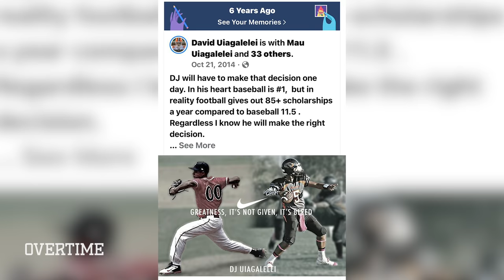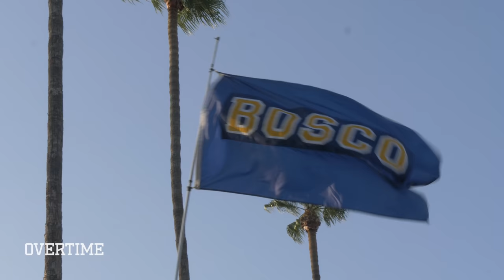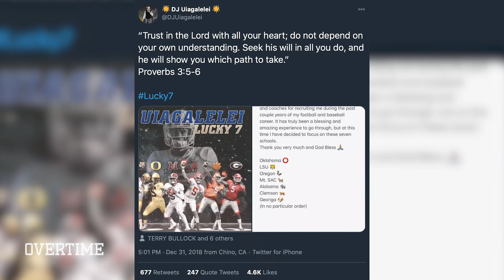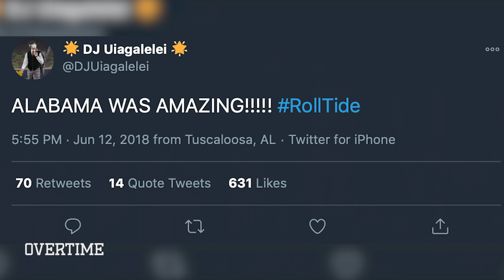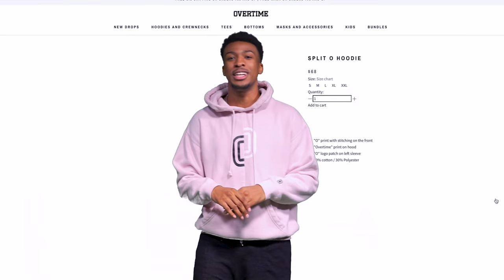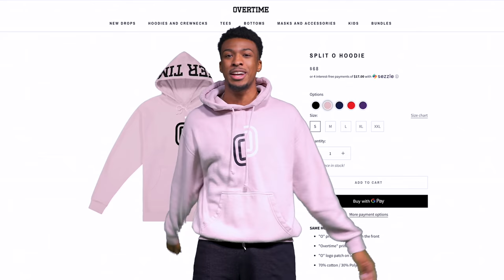“The Heir To TREVOR LAWRENCE!” How DJ Uiagalelei Became The FUTURE Of Clemson Football!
DJ UIAGALELEI is for real! This dude was making waves the minute he stepped on to the field in high school, and now, he's doing the same thing at CLEMSON! Only a True Freshman and already getting SERIOUS playing time. Safe to say the Tigers are good hands once Trevor Lawrence leaves. DJ is the FUTURE!